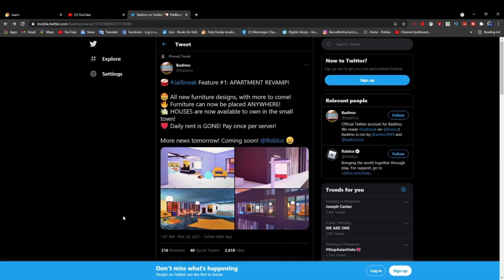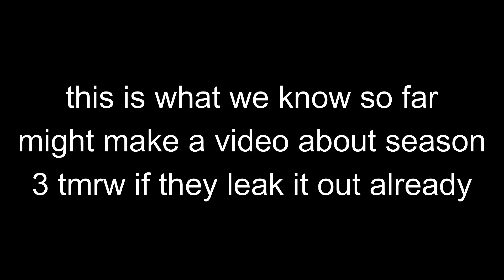NEW JAILBREAK APARTMENTS AND HOUSES COMING NEXT UPDATE!!! | Roblox Jailbreak Update News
noice

Stuff that I use:
Computer: ASUS TUF GAMING FX505
Recorder: OBS Studio 64 bit
Editor: Filmora X
Thumbnails: Adobe Photoshop CC 2020